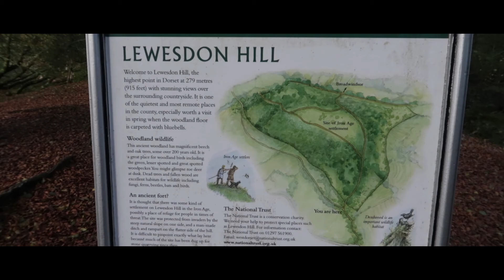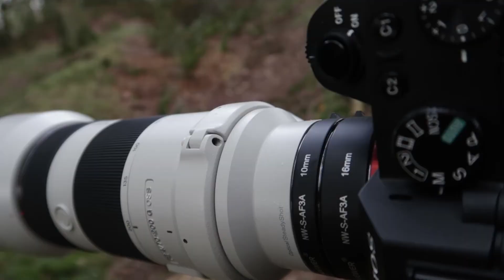Landscape Photography - Cheap Macro Alternative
If you are like me and like trying different things when taking pictures then a good idea would be to buy yourself some Macro extension tubes as a cheaper alternative than going all out and buying a Macro lens.

With the Cheap Macro Alternative you can capture such a different perspective of your surroundings and it lets you look more intimately at the landscape.

I took my Sony A7ii to the woods today and tried these things out. What can I say? They are great for such a small price. I was able to use both my wide and zoom lenses with the cheap Macro extension tubes and get some great results.

I wanted to get some macro shots of the autumn leaves and woodland mushrooms and having these gave me a taste for Macro photography. Will I buy a dedicated Macro lens? Not just yet! I am happy with the cheap alternative for now and can see me using them a lot more. Although you may get an even better image from a truly dedicated Macro lens these tubes can provide you with a good starting point.

Here is a link to the ones I use on my Sony E-Mount

As you can see they are much cheaper than a dedicated Macro lens.

Anyway, Hope you enjoy the video and if you do why not give it a thumbs up :)

Some of my gear:

Main Camera + Lenses

Sony 70-200mm
Canon 10-18mm
Sd card
Macro extension tubes
Hiking Camera bag
Remote Cable Release
Commlite adapter
A7ii Spare battery and charger
Cheap Filter kit

Vlog Equipment

Zoom h1
Joby GorillaPod
3 axis Gimbal
Wind Muff Canon

Accessories

Power bank
SD Card Holder
Backup drive